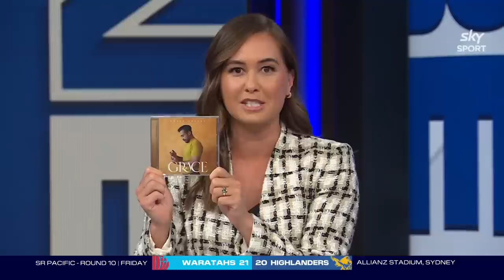Damian McKenzie & special guest Ruby Tui RE-SIGN with NZ Rugby! The Breakdown - 30 April